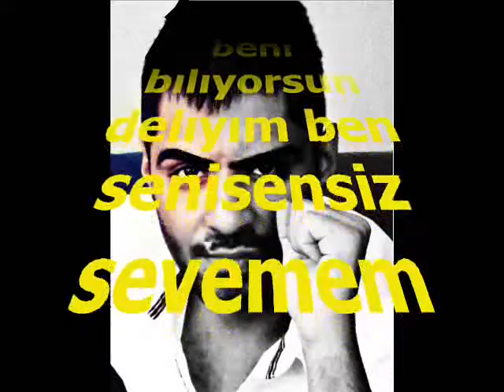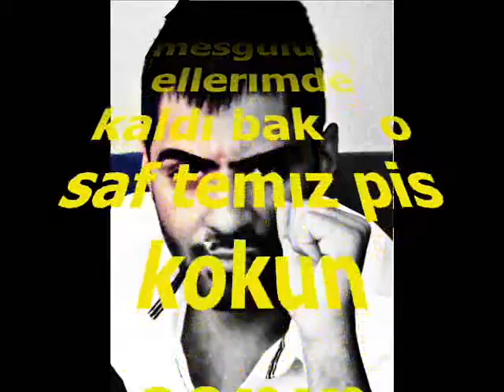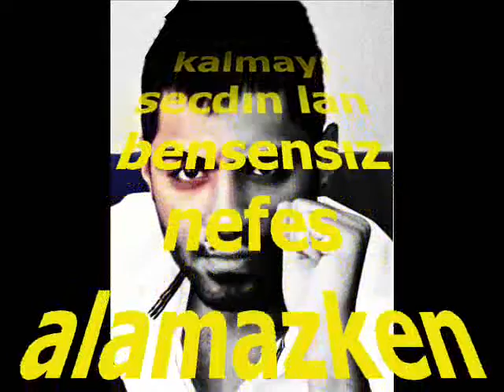Antislow - Benim OL Sen - 2012 New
Gel gitme benim oL Sen..
Gel gitme beni Sar Sen..
Beni Biliyorsun DELİYİM BEN..!
Seni Sensiz Sevemem... 2013 Albüm Yakında